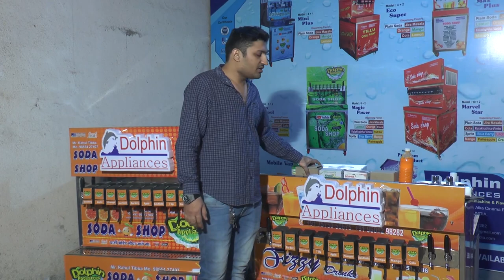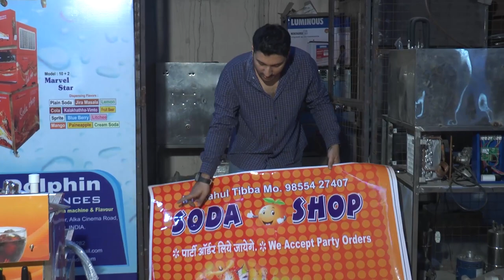SOFT DRINK BUSINESS/SODA MACHINE | सोच से भी ज्यादा मुनाफा दिन के 7000 ₹ से अधिक कमाए।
SODA MACHINE MANUFACTURER IN INDIA |  TATA ACE SODA MACHINE IN INDIA | MOVABLE SODA MACHINE |

HELLO FRIENDS

THIS IS DOLPHIN BRAND MOBILE SODA MACHINE AND 2IN1 SODA MACHINE.

USE IT ANY VIHCLE OR ANY SHOP.

THIS IS 10+4 MOBILE SODA MACHINE AND 10+2 MOBILE SODA MACHINE ...

DOLPHIN APPLIANCES
ALKA CINEMA ROAD,
BHAVNAGAR-364001, GUJARAT